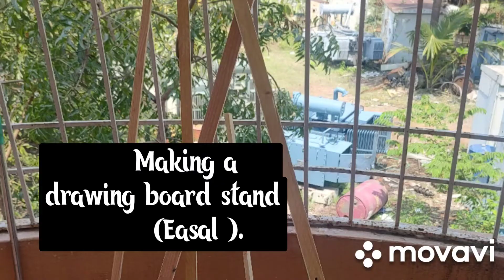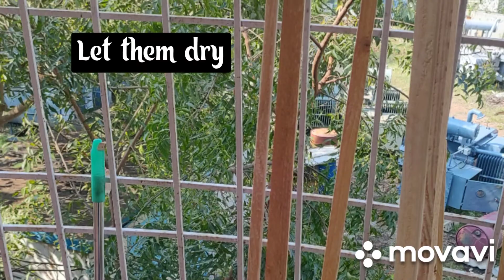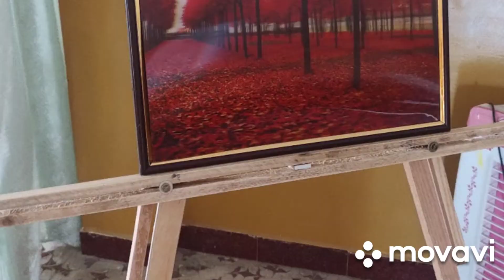Making of drawing board stand ( Easal).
Dear Viewers, we are making a drawing board stand.
With Regards

Habibulla M
Chennai DIY